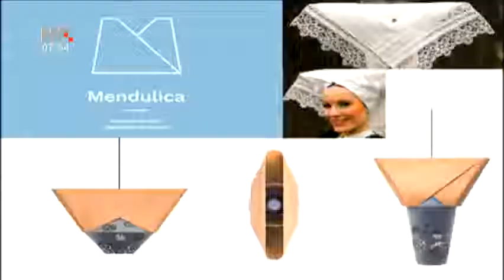Aria - prva kupaonica s hrvatskim potpisom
Turizam nije jedina uspješna grana hrvatskog gospodarstva. Svoj prostor i priliku za osobni razvoj, ali i doprinos rastu hrvatskog gospodarstva prepoznali su i domaći dizajneri. Među nima je i Silvia Jonjić, predsjednica Zajednice industrijskih dizajnera i autorica prve hrvatske kupaonice 'Aria'.

Projekt je trajao godinu dana, a inicirala ga je Hrvatska gospodarska komora. Kad spojite kvalitetne proizvođače kupaonske opreme i vrhunske dizajere dobijete 'Ariu'. Rad hrvatskih ruku i pameti s pravom se naziova hrvatskom kupaonicom.

Kupaonica s hrvatskim potpisom priča jedinstvenu priču o našem bogatom kulturnom nasljeđu gdje se prožimaju prošlost i budućnost, otmjeni materijali i toplo-hladna igra motiva hvarske, lepoglavske i paške čipke na keramičkim pločicama i ostalim elementima. Otuda i naziv 'Aria', iz 'punto in aria' što označava rani oblik čipke šivane iglom koja se smatra prvom samostalnom čipkom u povijesti.

Sada se čeka investitor koji će hrvatsku kupaonicu uklopiti u svoje hotele ili luksuzne apartmane, a kupaonica ima i veliki izvozni potencijal.

S dizajnericom Silviom Jonjić za emisiju Dobro jutro, Hrvatska razgovarao je Leon Čuljak